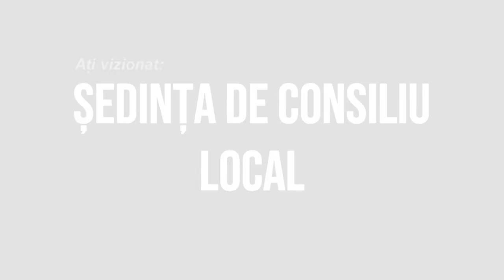HORGESTI - Sedinta Consiliului Local din 28 aprilie FILMARE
HORGEȘTI, județul Bacău - Ședința Consiliului Local din 28 aprilie FILMARE EXCLUSIVTV.

Vizionare plăcută !

ROMANIA KEYWORD PRO PLUG-IN:
metaverse,
meta vers,
metavers,
metavers romania,